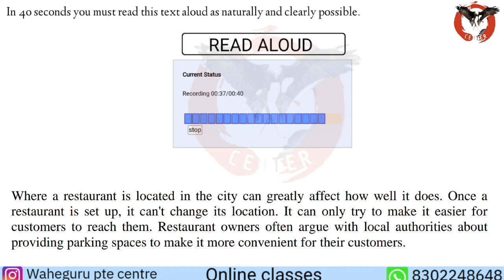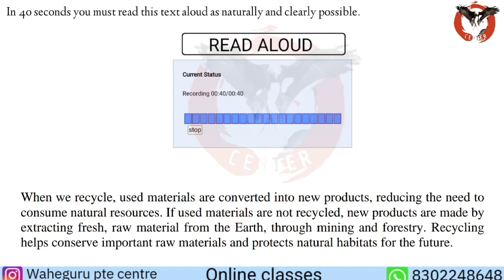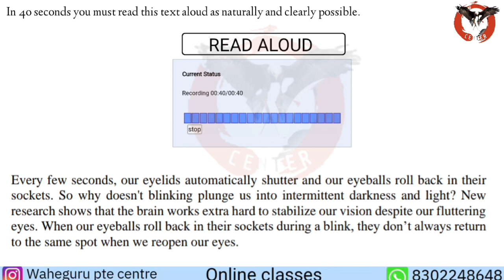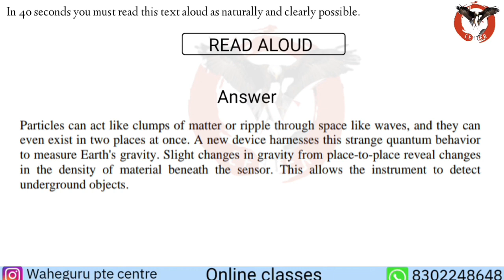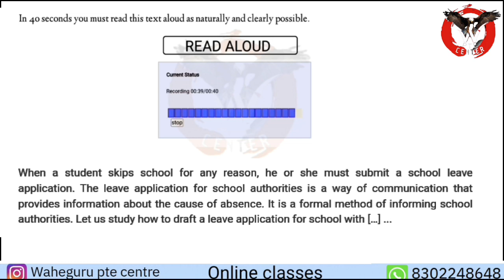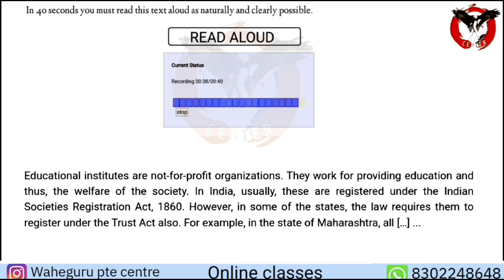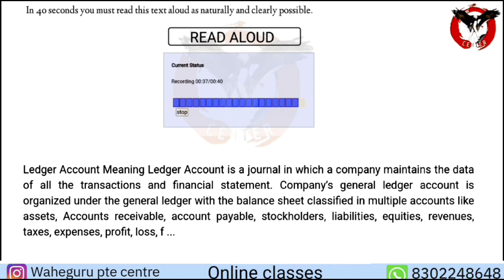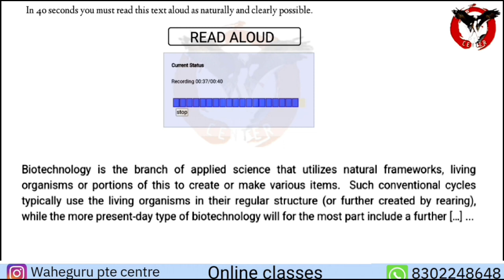Read Aloud November 2023|Read aloud new 2023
Read Aloud November 2023|
Read aloud new 2023|

READ ALOUD - November 2023 - MOST IMPORTANT W PTE CENTRE

pte repeated questions 2023, pte repeat sentence,best tips for repeat sentence pte,pte 2023 reading,pte 2023 listening test,pte test memories,repeat sentence October 2023, repeat sentence practice
read aloud pte| read aloud pte 2023 November part 8 w pte

channel.

needs.
Good Luck !!!